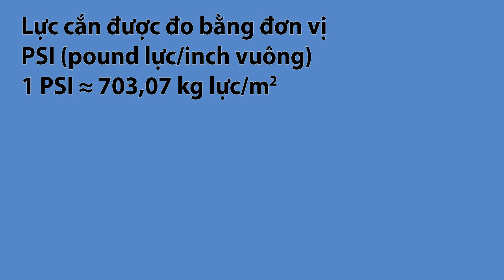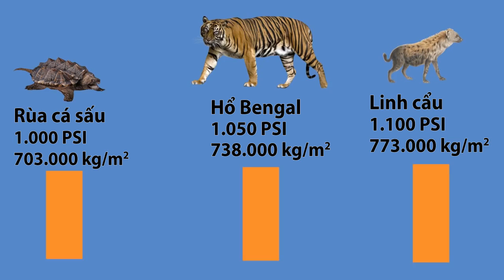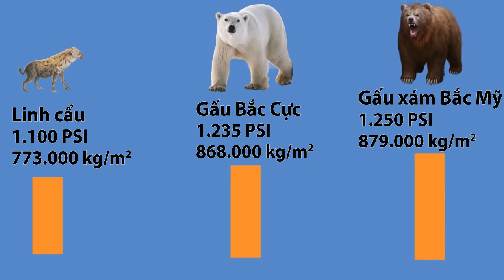Những loài động vật có lực cắn mạnh nhất thế giới so với con người - Thế giới động vật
ATTENTION: This is not the official video / CHÚ Ý: Đây không phải video chính thức.

Source: Kinhky Data